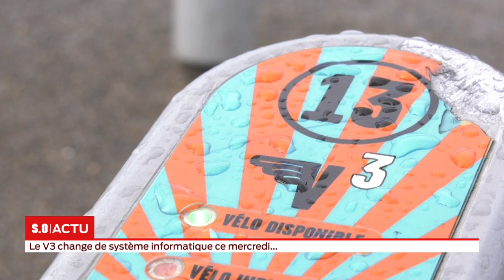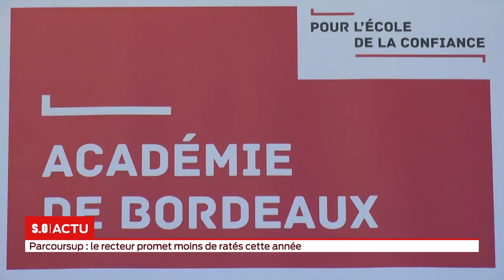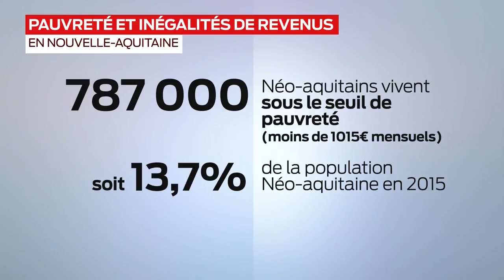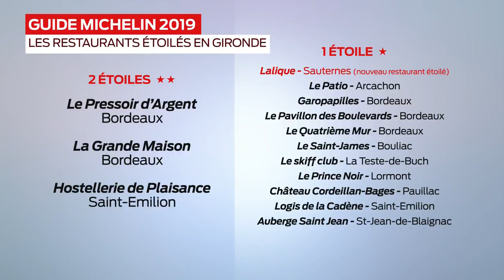La grande édition Mardi 22 Janvier